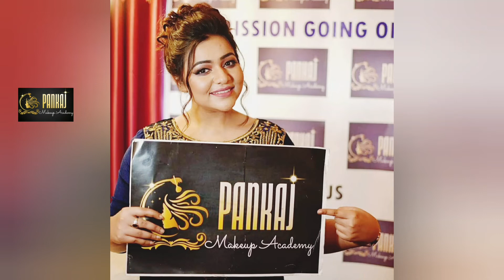Pankaj makeup academy photo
পঙ্কজ মেকআপ একাডেমির পক্ষ থেকে সকলকে জানাই শুভ বিজয়ার প্রীতি ও শুভেচ্ছা|
দিপাবলীর পর অর্থাৎ  15 নভেম্বরের 2020 পর থেকে পঙ্কজ মেকআপ একাডেমী ক্লাস ও নতুন এডমিশন পুনরায় শুরু হতে চলেছে | নিউ নরমাল পরিস্থিতিতে সব রকম সতর্কতা নিয়ে নতুন রূপে নতুন ঠিকানায়|
Kolkata-700082, tallygung haridevpur, near vivekananda Sporting club (এক মিনিটের কম হাটা দুরত্বে)

ভর্তির জন্য বিশদ জানতে যোগাযোগ করুন- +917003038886/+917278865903

1. No makeup look
2. Party makeup
3. Proffational water
proof makeup
4. High fashion look
5. 4Type bridal look
(Bengali, Christan, Muslim, nonBengali)
6. Haldi look
7. Reception look
8. Bengali traditional
Chandon classes
9. Variety type of
eye makeup
(halo, cutcreese, smoky, nude eye makeup)
10. Temporary single
eye lash setting)
11. Special colourful lance apply class
12. Airbrush makeup
13. HD makeup
14. Self grooming
15. Coustomer grooming
16. business grooming
17. 10type of hairstyle (hair product introduction,
extension setting,
advance basic bridal
bun with gajra, low bun, high bun, messy
bun, latest flower bun, advance International hairstyle,
trendy 3D effect hairstyle, how to backcomb n section
basic education)
18. Jewellery draping
(bengali traditional
jewellery draping with saree,perfect
jewellery draping with costume, pearl
jewellery setting)
19.10type saree draping (5type bengali traditional saree,bollywood,
dhoti, marinade,
saree in legends,
gujrati, Indowestern
bharatanatyam etc)
20. 5type lahenga
duptta in different
style)
21. profile creat for
Student own choice
22. Photo shoot makeup.
(Academy Hair ,Makeup, Costume All the professional products will be provide by 20 Class)
Please note that we have 20 classes in 3 months. 3 months course period. Just like this. 4 classes in a week. 2 classes Tuesday n Friday. Time 11.00 A.M. to 3.00 P.M. Another classes Wednesday n Sunday. Time..11.00 A.M. to 3.00 P.M.
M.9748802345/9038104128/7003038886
Location-kolkata (Tollygung )